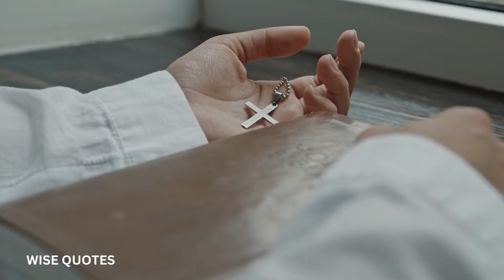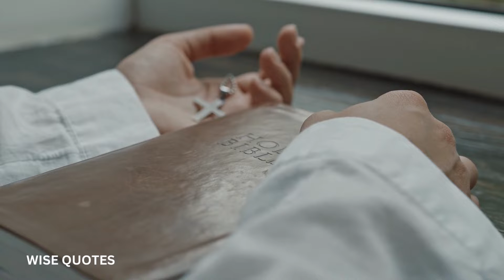Zindagi me har dukh ka ik kaaran